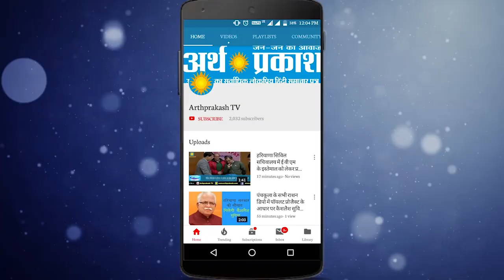WATCH गुरुद्वारा बेर साहिब जी में आयोजित हुई थी गुरु नानक देव जी की जीवन गाथा, करें दर्शन